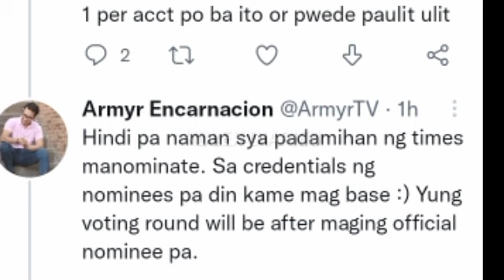OMG! KD ESTRADA AT ALEXA ILACAD MAINGAY NA MGA PANGALAN SA BAGONG AWARD NA POSSIBLE MAGING NOMINEES😱